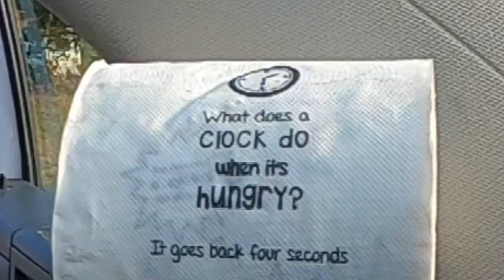"Just riding" (Nant Yr Arian)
Ryan and Dave ride Bwlch Nant Yr Arian
Pendam Trail, Syfydrin Trail, Summit Trail and Parc Sgiliau Skills Park. This video is the first of its kind I don't think there's a word spoken in the whole vid. So if you like to hear the sound of rubber crashing into rocks this may suit you. No crashes but a couple of close calls. Sounds of the trail. Let me know what you think and if you'd like to see more or if you prefer the social aspect of our videos.👊🏽

Trails Dont Pay Bills
It's about people that love to ride bikes way more than the job they do to pay the bills
Sometimes we dig at our local spots.